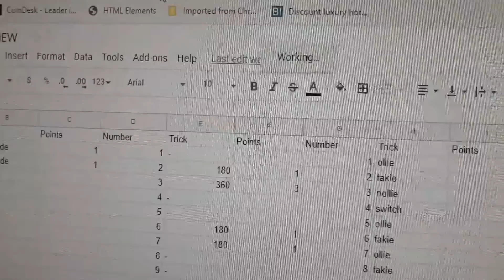40 POUND TRICK ROUND NUMBER 2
This is the second installment of the 40 pound trick , Where at the end of 6 months I will be giving the winner of the 40 pound trick , 40 English pounds.